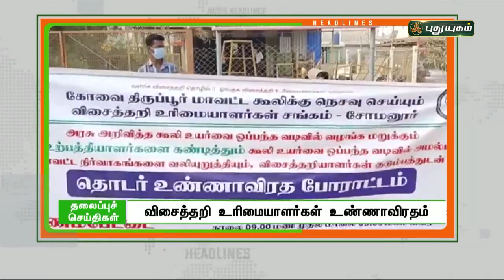8 மணி தலைப்புச் செய்திகள் | 8 PM News | 21/02/2022 | PuthuyugamTV